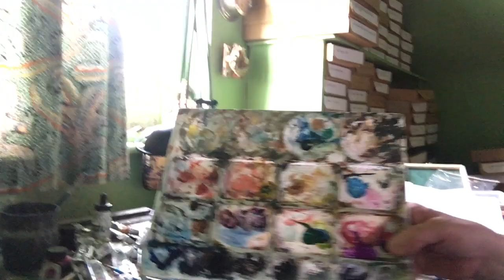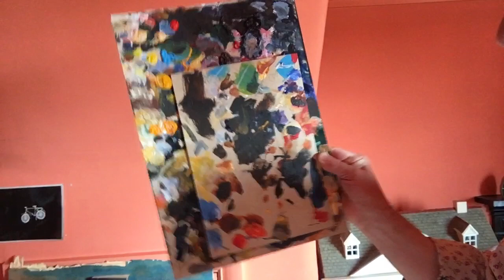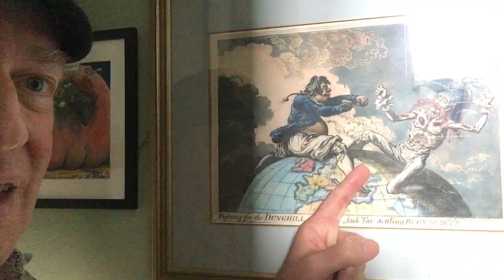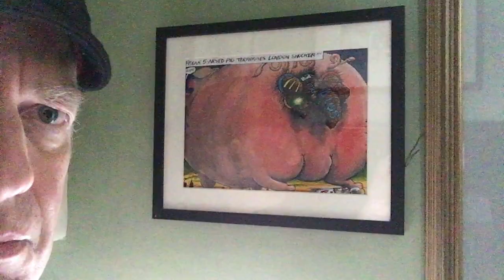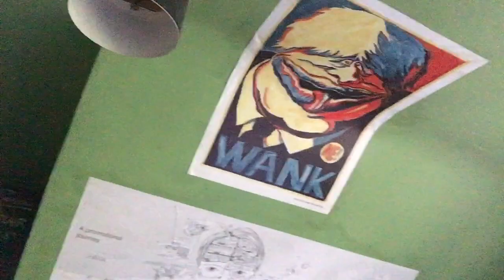Martin Rowson: A Cartoonist in lockdown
Cartoonist Martin Rowson in his studio part of the Museums from Home day, 30th April 2020.
Martin Rowson is a British editorial cartoonist and writer. His genre is political satire and his style is scathing and graphic. He characterises his work as "visual journalism". His cartoons appear frequently in The Guardian and the Daily Mirror.